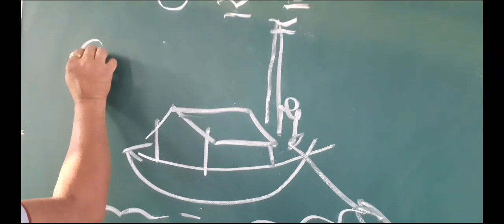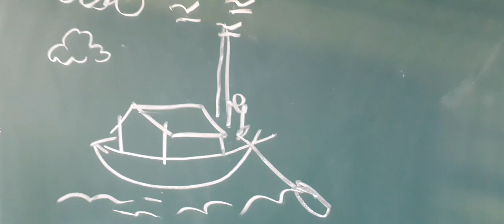How to draw a boat||JNV ADILABAD